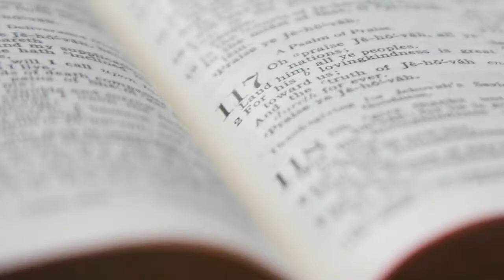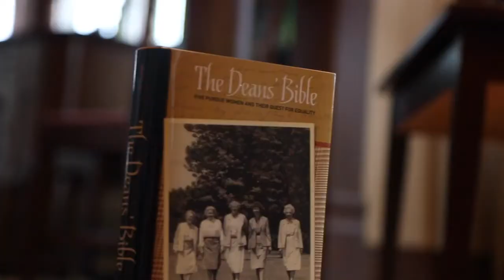The Deans' Bible Book Trailer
While it is focused on changing attitudes on one college campus, "The Deans' Bible," written by Purdue alumna Angie Klink, sheds light on cultural change in America as a whole, exploring how each of the women deans participated nationally in the quest for equality.